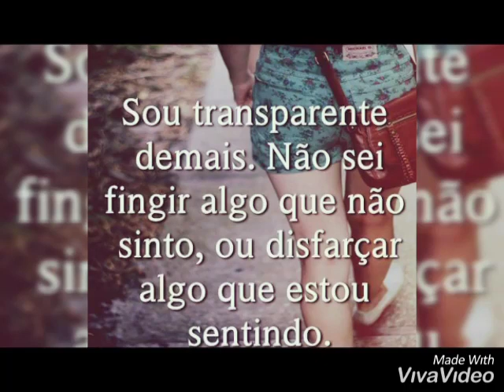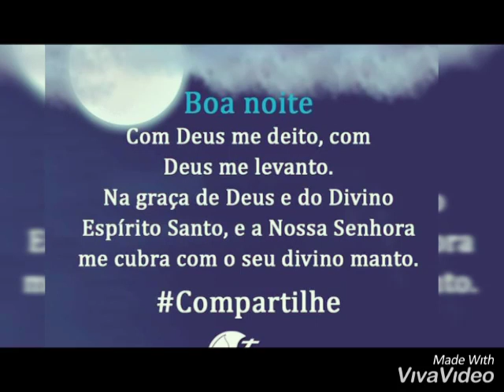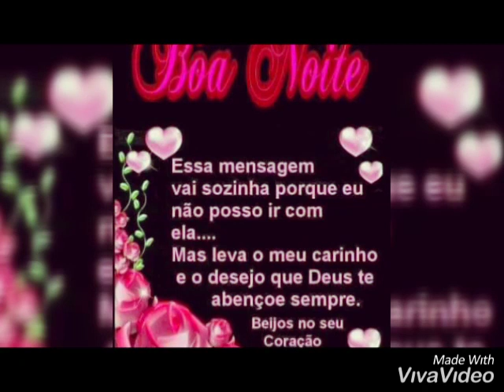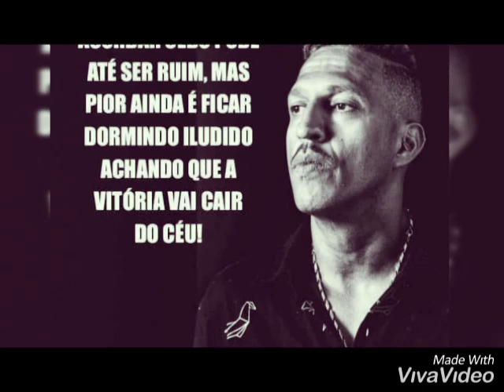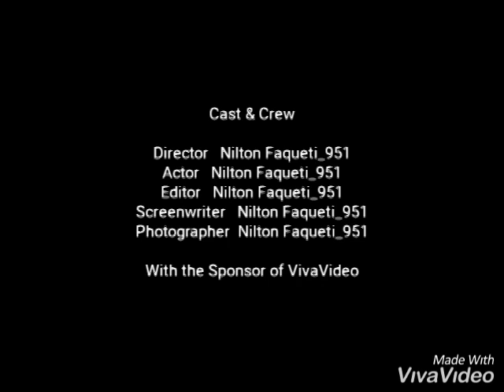BOA NOITE AMIGOS - GOOD NIGHT FRIENDS